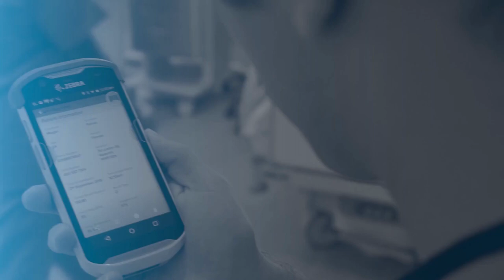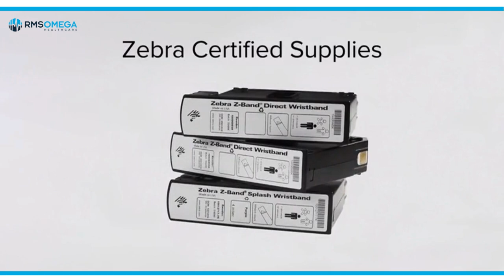Zebra's ZD510-HC Wristband Printer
Featuring the ZD510-HC Wristband Printer from Zebra Technologies. At RMS Omega, we often recommend this wristband printer for its easy to use and intuitive design. Contact our healthcare team for more information or to request a quote or demo device!